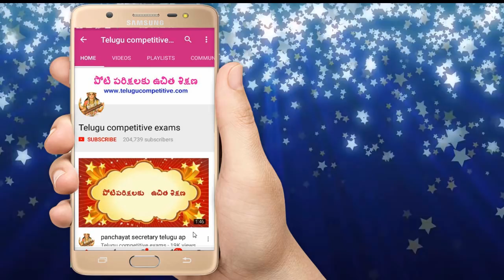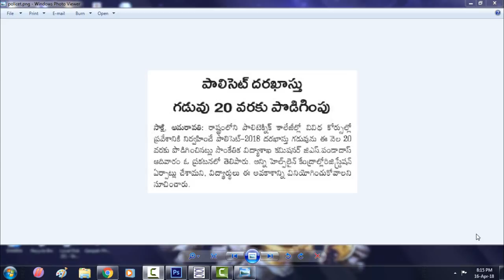after 10th class best diploma course || polycet 2018 new update || polytechnic entrance exam